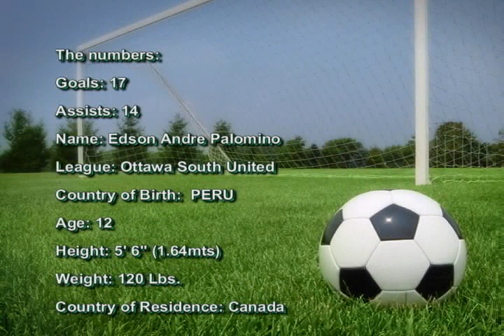Edson Palomino OSU 2008